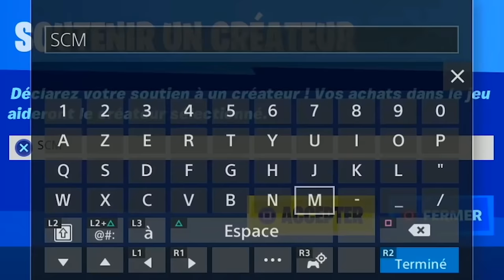GUIDE COMPLET DÉFI QUÊTE ARIANA GRANDE FORTNITE, LISTE DÉFI QUÊTE SAISON 8 FORTNITE, QUÊTE ARIANA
▬▬▬▬▬▬▬ • BIENVENUE 😍 • ▬▬▬▬▬▬▬

▬▬▬▬▬▬▬ • PARTENAIRES 💪 • ▬▬▬▬▬▬▬

👉StealthGamer:
"SOISCOOLMEC"
"STRIKESOISCOOL"

TikTok "SoisCoolMecYTB"
👻Snapchat "soiscoolmec"

.▬▬▬▬▬▬▬ • TOP DON 💰 • ▬▬▬▬▬▬▬

▬▬▬▬▬▬▬ • MUSIQUE OUTRO 🎵 • ▬▬▬▬▬▬▬